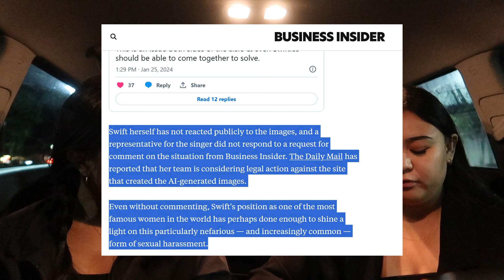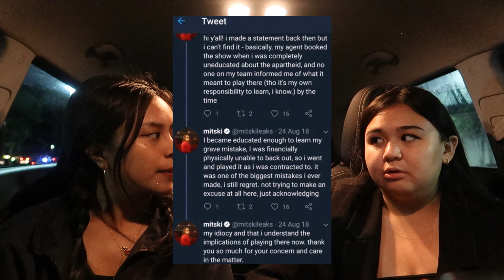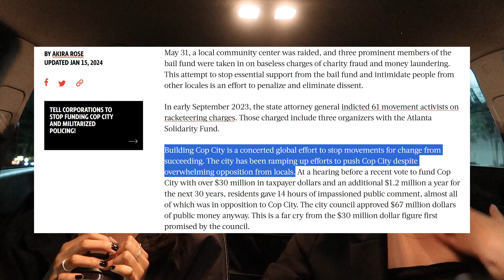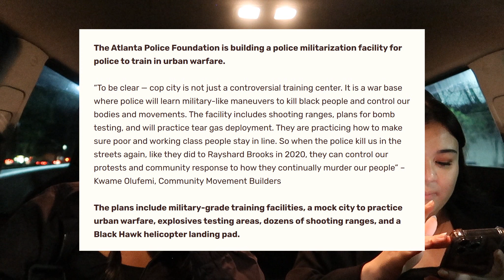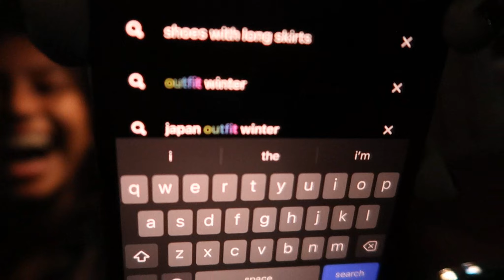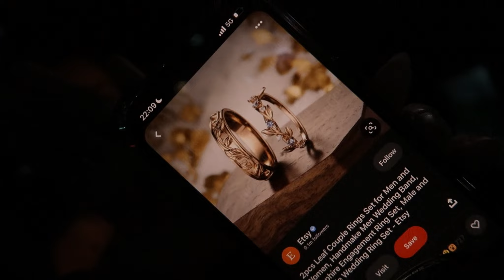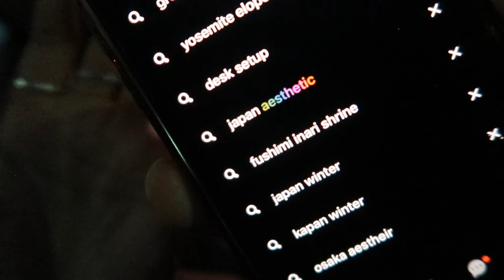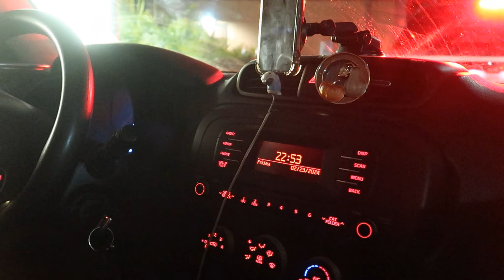talking about bigger issues & weddingz :]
♡ [ 240223 ]

♡ hiii it's eirae! here's another fun car talk with anela about fun and not-so-fun topics :)